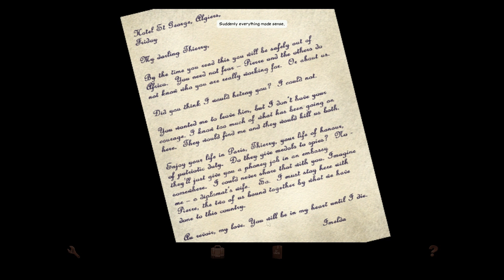Broken Sword: Shadow of the Templars - The Director's Cut Rezydencja Carchonów Nico